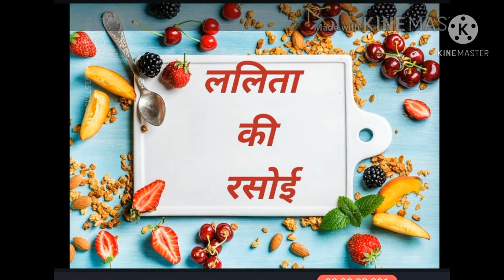amchoor powder ki Khatti Meethi chatni Banaye bahut aasani se || अमचूर पाउडर से बनाए टेस्टी चटनी